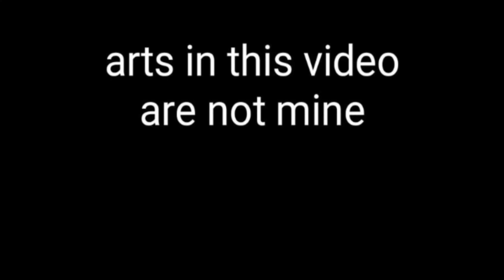dog transformation TF TG #3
D O G